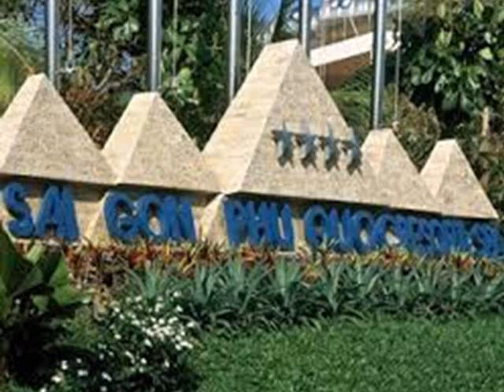12 năm trở lại đảo ngọc Phú Quốc